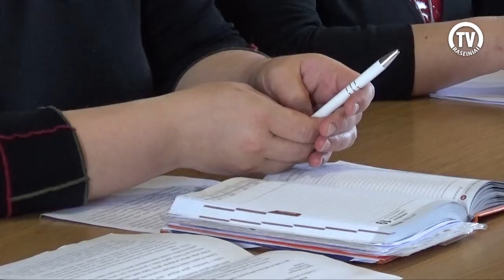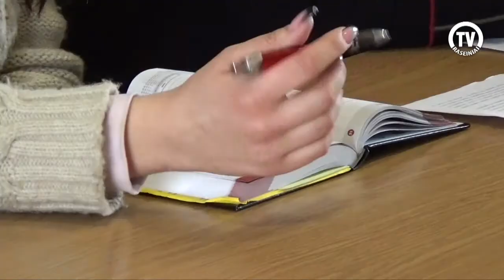Savivaldybėje rinkosi mamos auginančios vaikus su spec. poreikiais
Internetinė Raseinių televizija
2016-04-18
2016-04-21